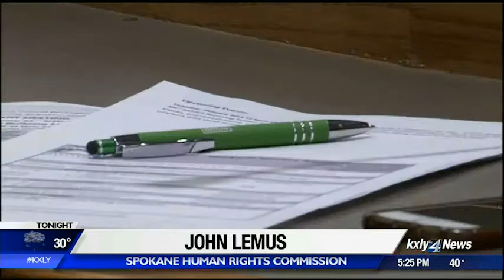Human Rights Commission votes to create suicide prevention task force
Spokane is working on a new effort to prevent suicide.